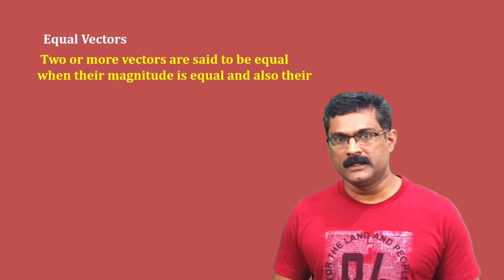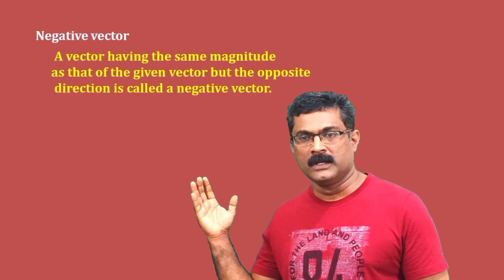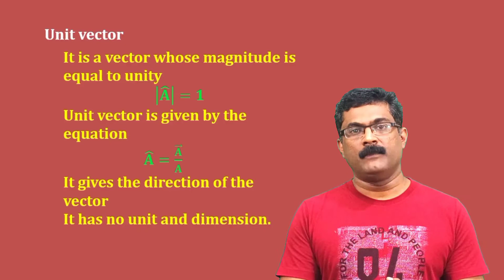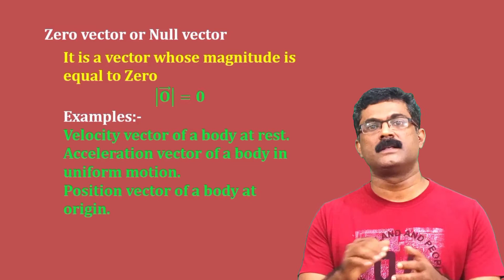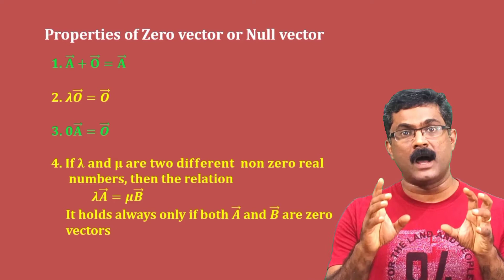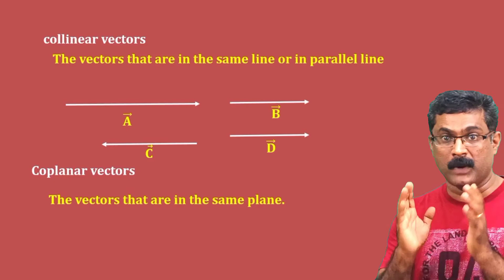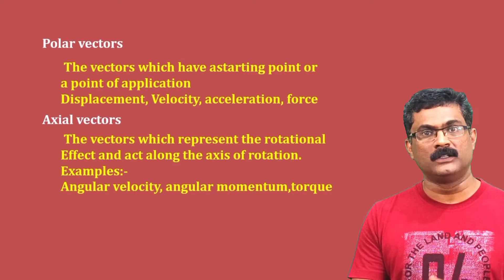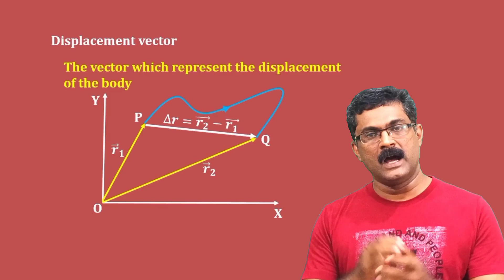Plus one physics/Motion in a plane/Types of vectors/Malayalam